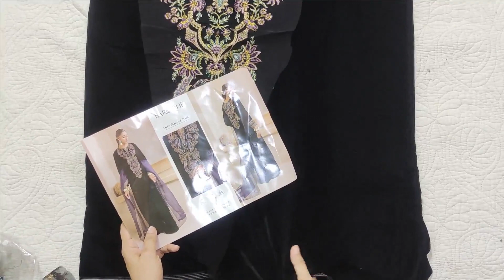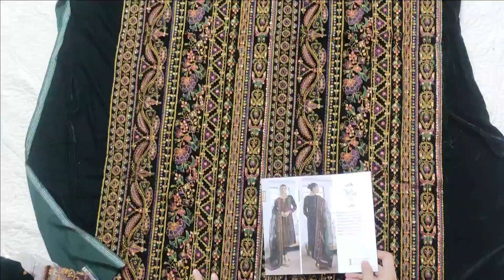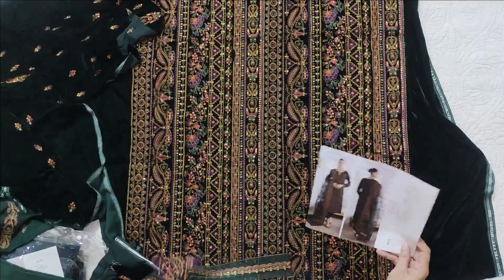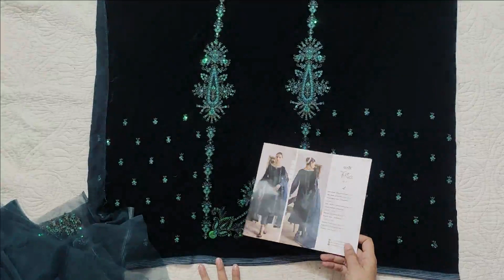Baroque And Iznik New Velvet Collection 2023 | Code IV-22 , IV-21 & UF-426